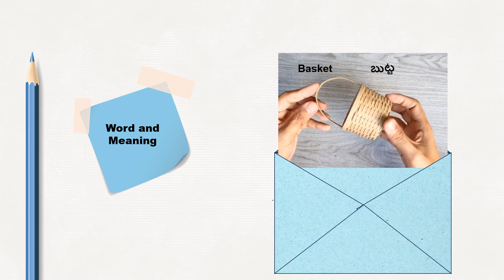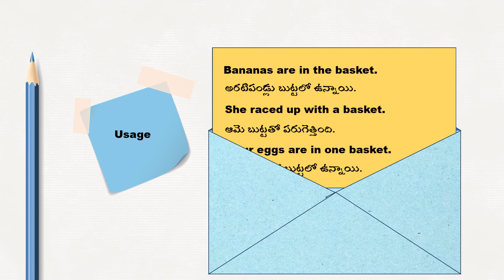Basket-English Learn a word a day-04.11.2023-Level-1-Meaning,spelling,pronounciation and ref video